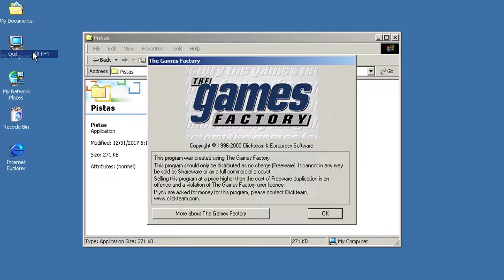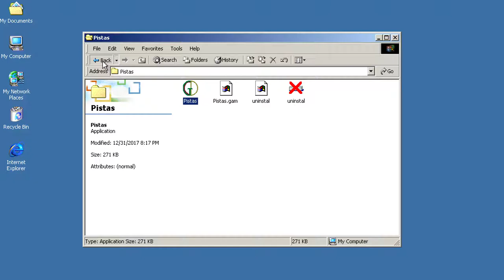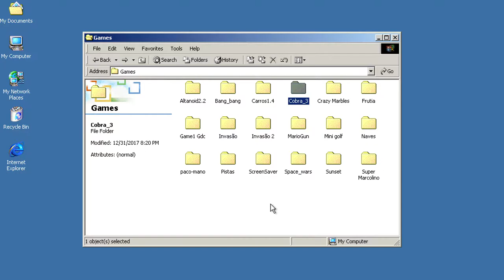Simple TGF games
Some of the first games that I did in the early 2000's, using the game maker "The Games Factory", by clickteam.
I used it until learning actual programming languages at school.